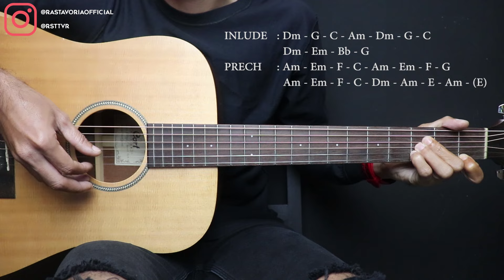(TUTORIAL GITAR) NEMU - GILGA SAHID | Lengkap Dan Mudah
Hallo Selamat Datang Di RASTAVORIA... Kali Ini Saya Sharing (TUTORIAL GITAR) NEMU - GILGA SAHID, Lengkap Dengan Chord, Petikan Dan Genjrengan, Sehingga Mudah Dipahami Bagi Pemula Maupun Yang Baru Belajar Gitar